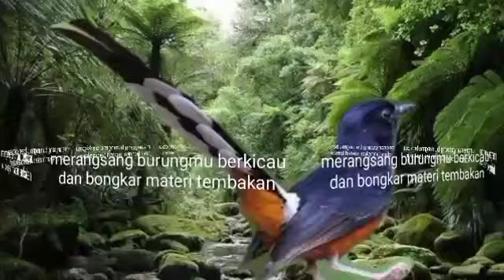BIAR IKUT NEMBAK !!MURAI BATU jadi GACOR BONGKAR MATERI TEMBAKAN ¦ PANCINGAN MURAI ¦ SHAMA BIRD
DI CHANEL INI saya akan berbagi tips rawatan burung, suara terapi burung, suara pancingan burung, dan suara masteran burung, terutamanya burung MURAI BATU atau SHAMA BIRD
untuk pertanyaan dan sharing2 silahkan berkomentar dengan sopan, untuk video2 lainya bisa anda lihat disini
SUARA MURAI BATU, suara murai batu betina,
bird sound, bird sounds and water, bird sounds compilation, bird sound in the wild, bird sounds chirping, bird sounds and rain,
@Matpunk Asik Asik